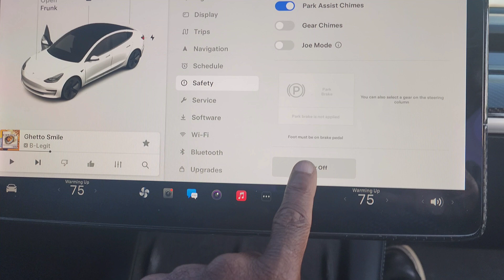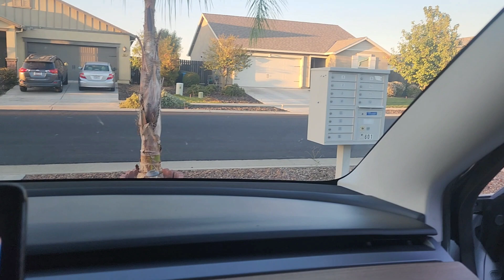Tesla speaker activation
SatcOp Inactive Speaker Activation Wire Harness Audio Inactive Activation Wire Harness Speaker Modification Kit Replacement for Model 3 2021